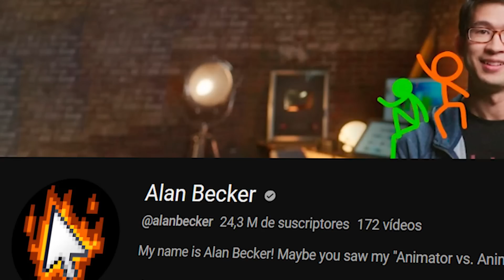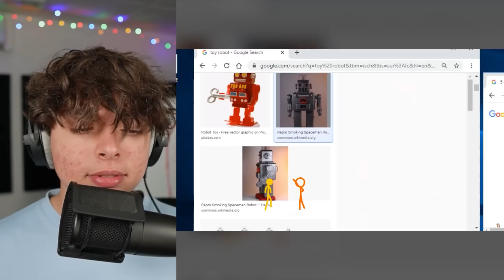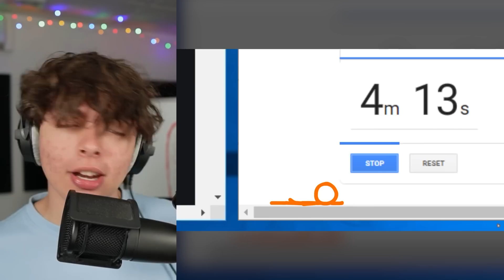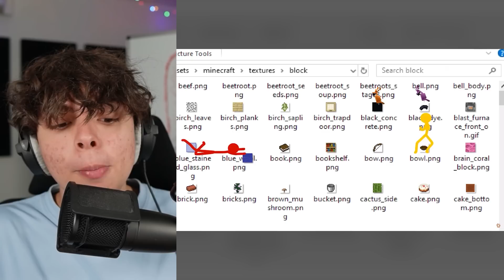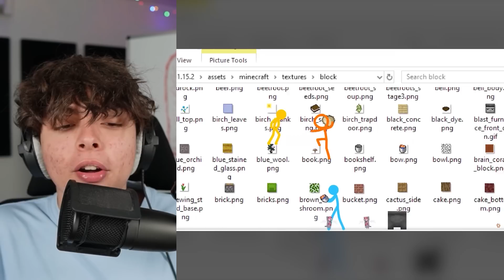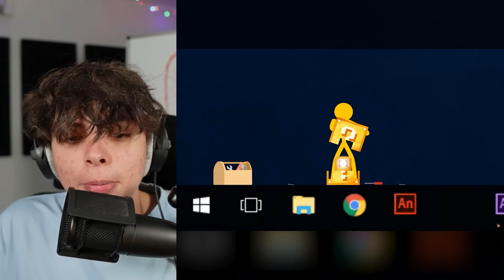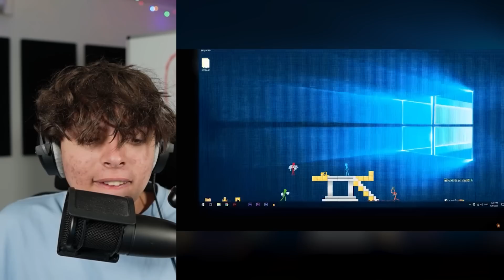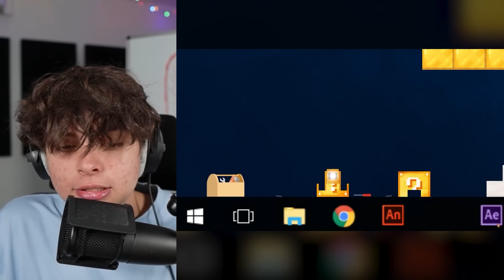La ANIMACIÓN Más INCREÍBLE de Minecraft!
La ANIMACIÓN Más ÉPICA de Minecraft!

Hoy mi amigo Turbo me ha retado a una batalla de construcción en Minecraft, pero lo que no sabe es que estoy usando trampas y hacks ilegales que me harán conseguir la victoria, pero sin me transformo en mobs

En este video, yo, JoelESP, tengo una mision ultra secreta e imposible, sobrevivir al acido que se va elevando y quiere matarnos, aunque realmente esto es un Minecraft, pero la Lava sube, esto es para la versión 1.20, no para las versiones 1.19, 1.18, 1.17 ni ninguna anterior, aquí no usamos hacks, ni trucos, ni mods, solo descargamos un plugin, datapack o un mapa personalizado donde tenemos que sobrevivir lo más posible.
Sin embargo, apostamos todos nuestros diamantes para ver quién es el que dura más tiempo vivo, ¿ustedes qué piensan?
Escriban en los comentarios quien creen que es el ganador...

Bienvenidos a todos a un nuevo vídeo de Minecraft en 2022 , en este vídeo de Minecraft 1.18, yo Joel o JoelESP voy a hacer experimentos EXTREMOS en Minecraft como tener 1000 Corazones o Explotar una tnt gigante, este vídeo fue bastante gracioso y increíble, no te lo pierdas! ,  asi es el dia de hoy,  Formas de Destruir Minecraft

A pesar de que ahora todo el mundo está loco con Ibai y Auronplay en TortillaLand y con la Dream SMP War , yo he decidido jugar con el mod más épico del mundo y pasarlo bien.

Esto no es un vídeo de speedrunner / speed run vs hunter / assassin como los vídeos de Dream y GeorgeNotFound, Sipover, NeoKraftero, Awita, The Marzy, Gelo y Pollo Frito , ni un vídeo de Sobreviviendo 100 días en minecraft ni tampoco un vídeo de Pato Horneado ni de MrDs4 , sino un video jugando con un datapack, mods, mod, que crea una espada cursed / ilegal / peligrosa que puedo utilizar a medida que crecen las espadas.